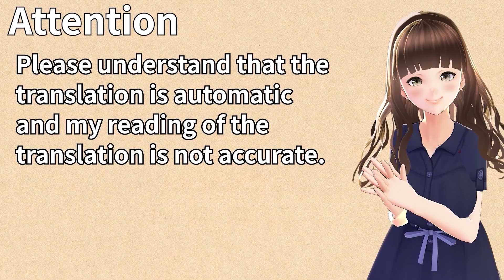2回戦 - テイルズオブシンフォニア #045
■ネタバレについて
製品版をプレイするので、ゲームシナリオの核心部分に関わる部分があります。まだプレイしていない方はご注意の上、ご視聴ください。

■ストーリー
舞台は災厄に見舞われている世界、シルヴァラント。4000年前に勇者ミトスが封じたはずの邪悪な集団ディザイアンによって生命のエネルギーであるマナを搾取され続けている。

神子であるコレットは天の機関クルシスから神託を受け、幼なじみの少年ロイドと、彼の親友のジーニアスや教師リフィル、傭兵クラトスとともに、世界再生の旅へ出る。

この動画は､  PlayStation3用ソフト『テイルズ オブ シンフォニア ユニゾナントパック』を元に作成されております。